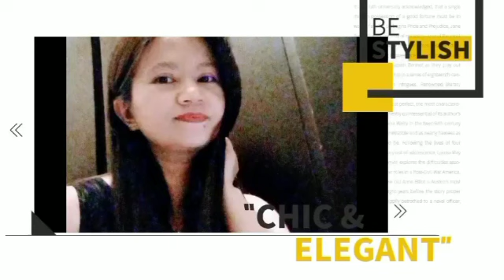Let's do it